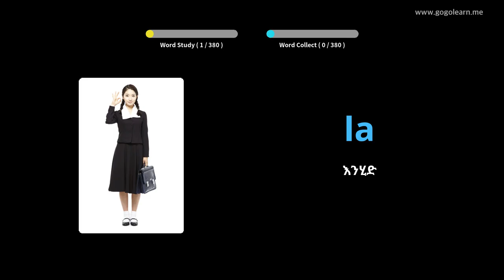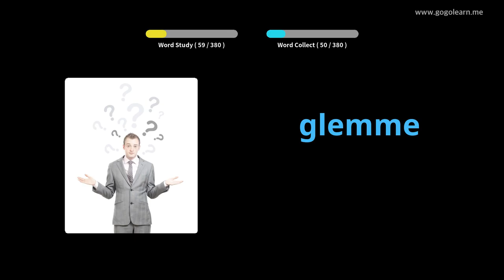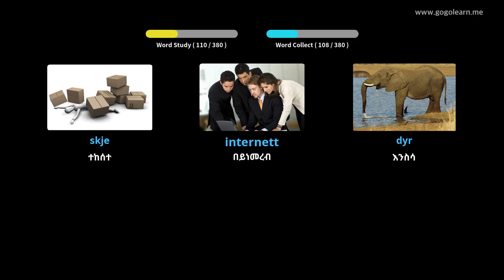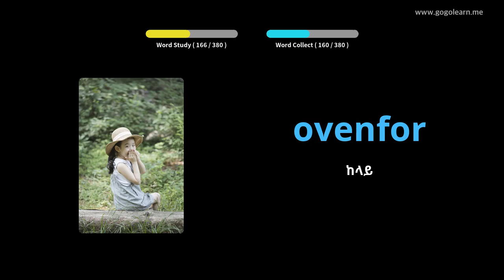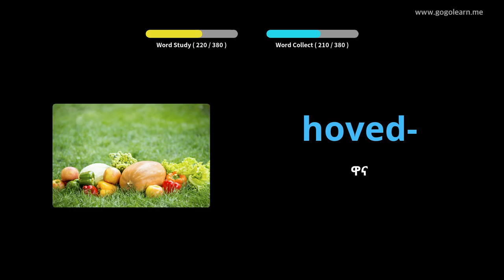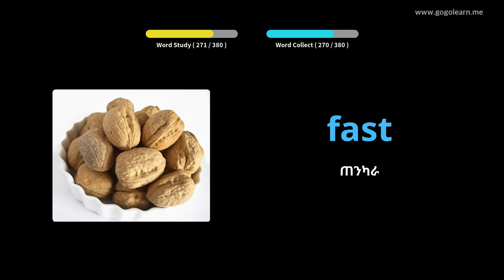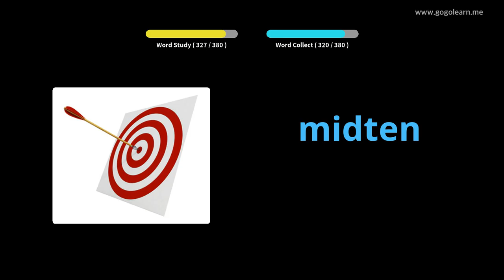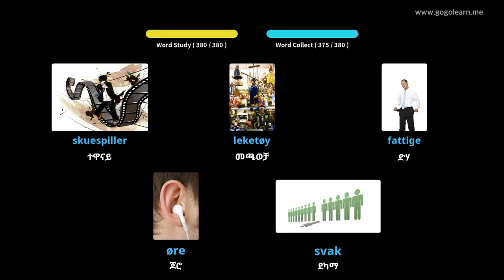የኖርዊጂያን መዝገበ ቃላት ሁለተኛ ደረጃ ትምህርት ቤት 1 | Golearn